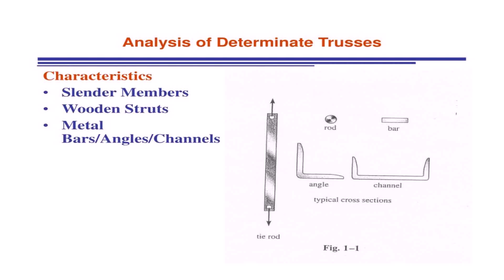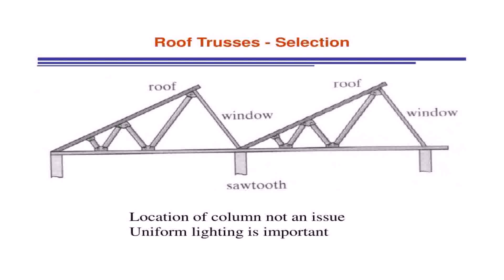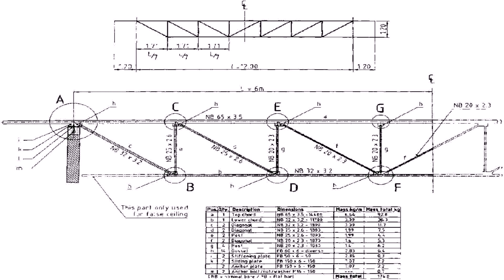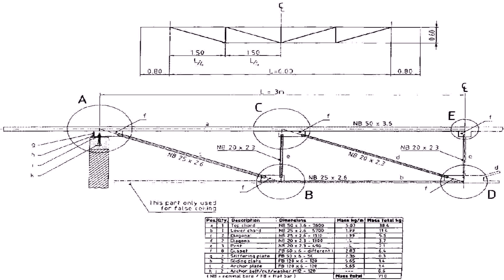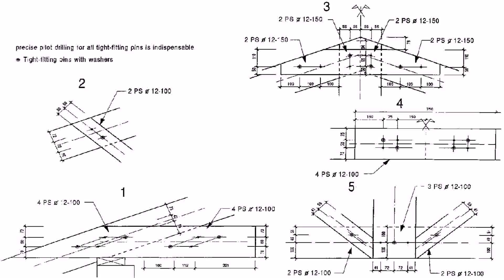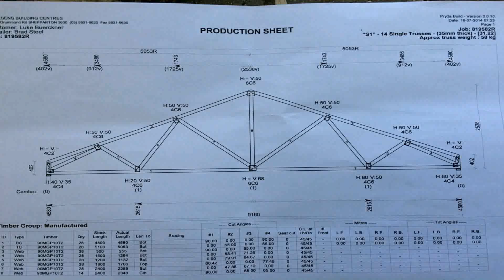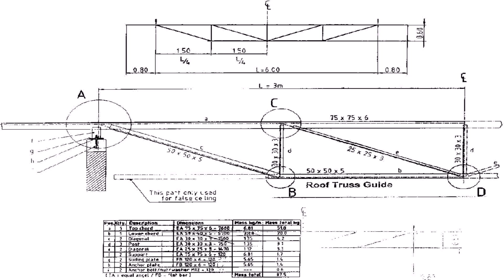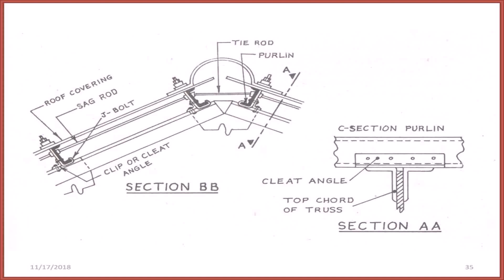Angle Bar Roof Trusses